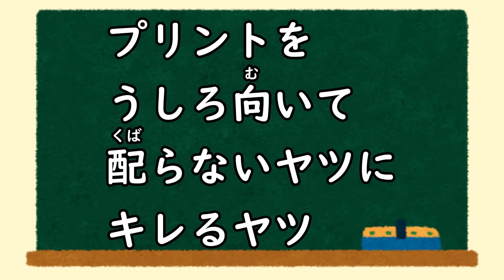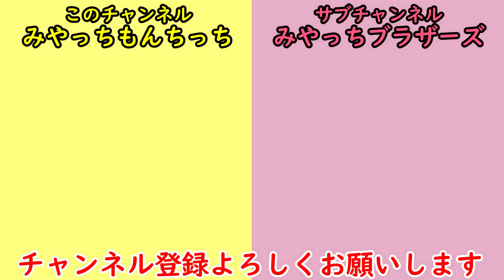学校で一度はゼッタイ経験するやつを再現してみるｗｗ【まいぜんシスターズ・マイッキー声真似・あるある】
普段の学校生活の中にありそうな『あるある』を、まいぜんシスターズのマイッキーさん風で演じました。